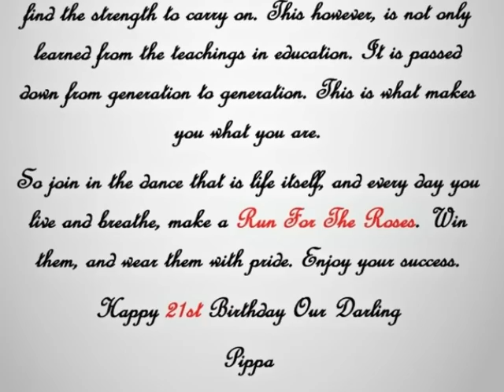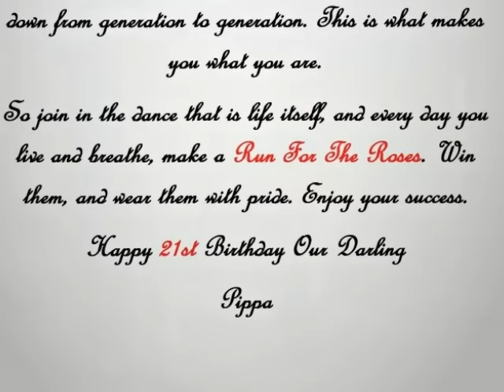Run For The Roses...Pippa's 21st.